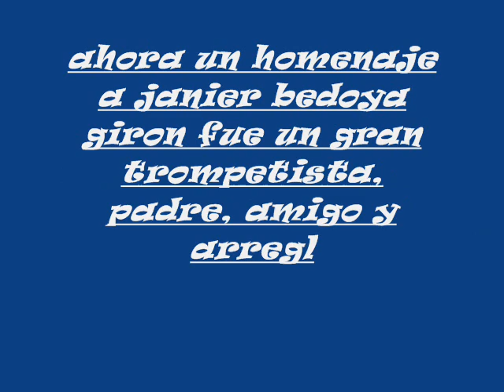JANIER BEDOYA - PEQUEÑO HOMENAJE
UN SENTIDO HOMENAJE A ESTE GRAN HOMBRE - y no lo digo por su talla - SI NO POR SU GRAN CALIDAD HUMANA Y ARTISTICA QUE TENIA... QUE DIOS LO TENGA EN SU GLORIA . Q.E.P.D.